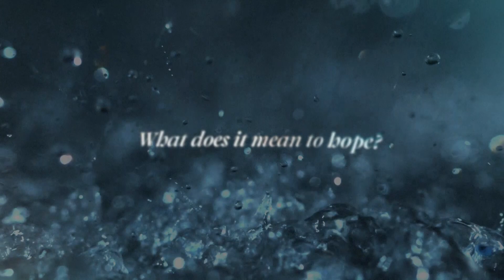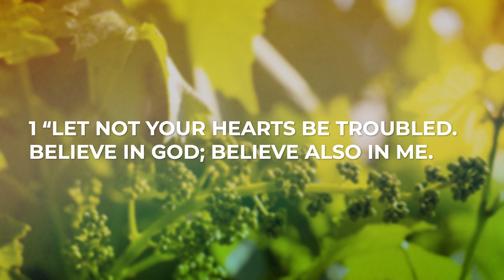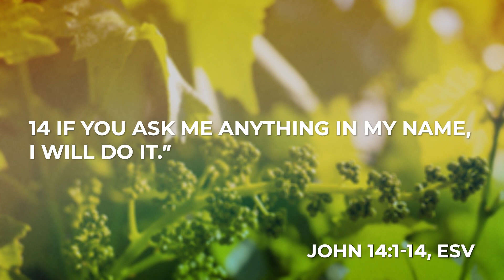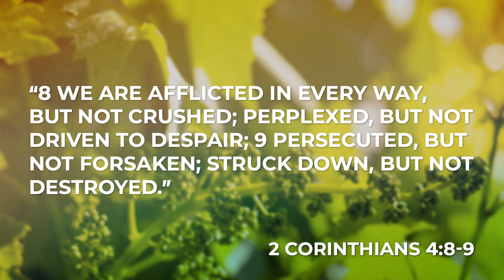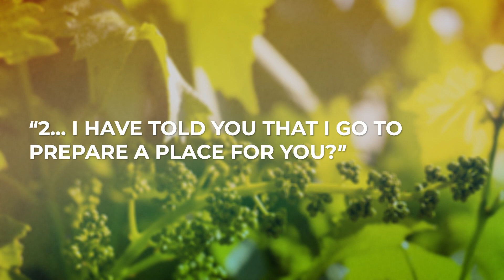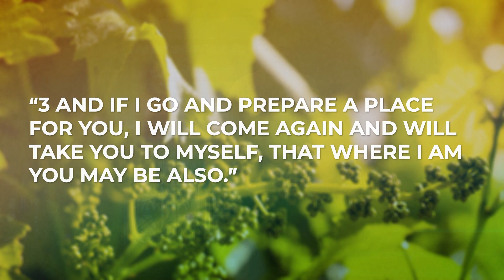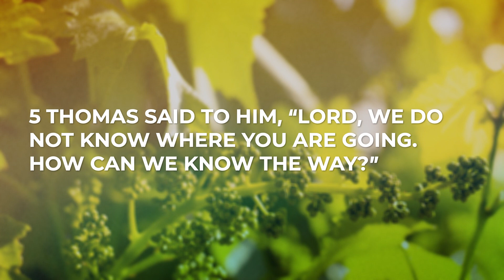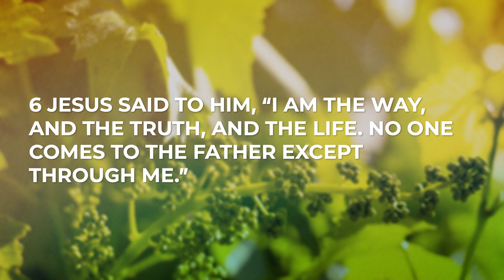Sunday June 16th, 2024 - Let Not Your Hearts Be Troubled!